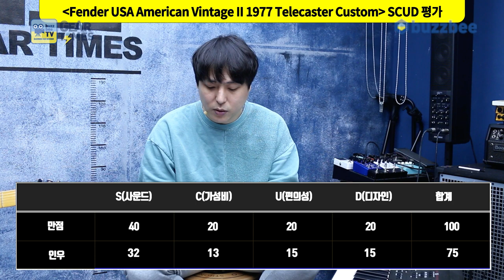[GearTimes 3639회] 펜더 Fender USA American Vintage II 1977 Telecaster Custom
펜더 Fender USA American Vintage II 1977 Telecaster Custom

0:00 오프닝
2:54 스펙(Spec)
4:07 사운드 테스트 (sound test)
10:12 시연 (Demo)
11:44 한줄평
14:13 점수